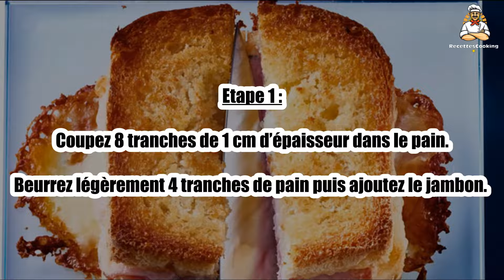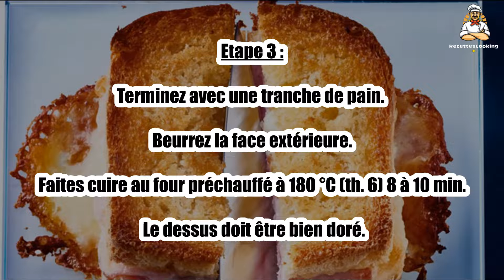🍞 Croque-Monsieur Très Moelleux – Une Recette Classique et Gourmande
Le croque-monsieur très moelleux est un incontournable des repas rapides et savoureux. 🍞🧀 La douceur du fromage et la texture parfaite du pain en font un croque tout simplement irrésistible. Un déjeuner rapide et gourmand pour toute la famille !